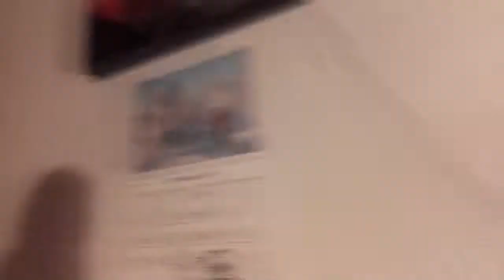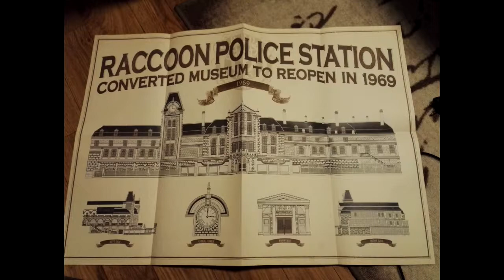Resident Evil 2 Collector's Editionin Unboxaus [eng sub]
Paskasti cropattuna. Vaikea on saada kaikki kuvaan kun huoneen seinät on melkein toisissaan kiinni :D